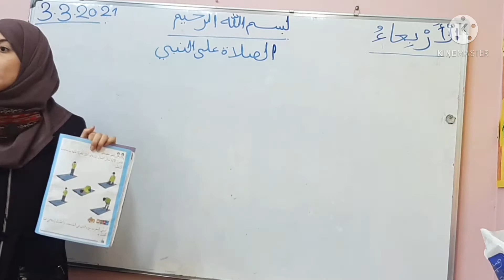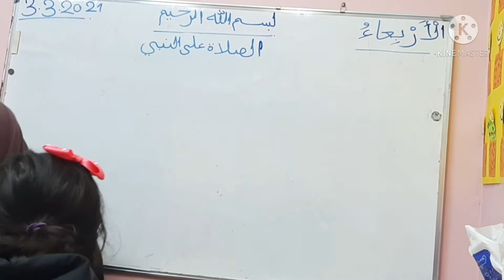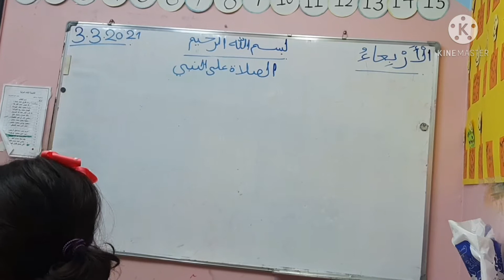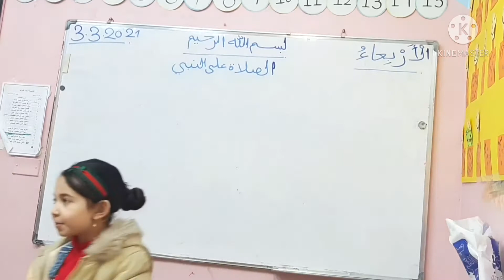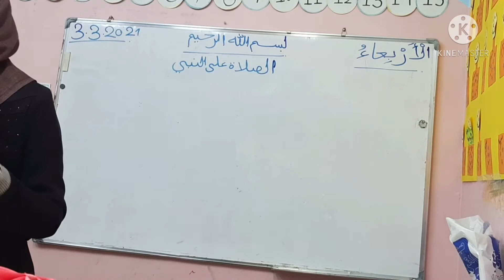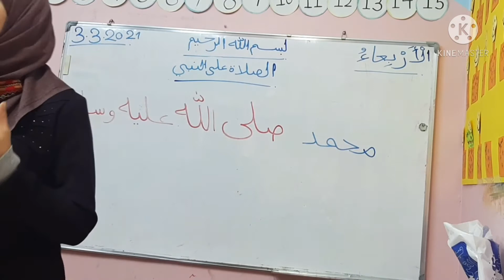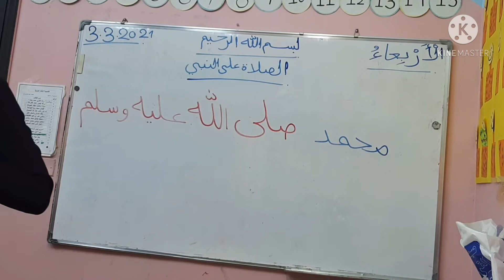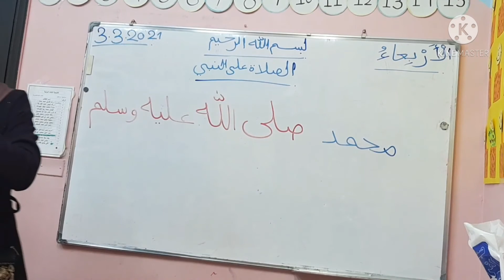الصلاة على النبي للصف الأول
تربية إسلامية